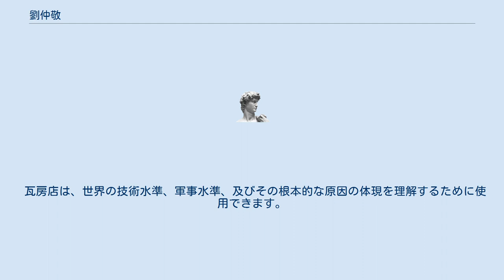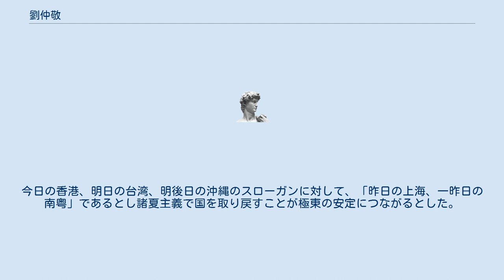劉仲敬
劉 仲敬（りゅう ちゅうけい）は中国の四川の省籍を持つ政治思想家、2018年11月9日には自らを大蜀民国 の臨時総統と称した。
独立主義的な思想で知られ、現在はアメリカに居住している。
 華西医科大学を卒業した後、ウイグル自治区の公安に10年勤務。
その時に民族間の衝突の雰囲気を実感した。
2012年には四川大学で世界史を専攻，武漢大学で歴史系の博士研究生となった。
2016年4月には沙田香港教会で洗礼を受けた。
その後、博士課程を中断し米国生活を送り中国大陸の未来は“大洪水”であるとした。
 中華民族主義を否定。
中華民族（大一統思想、中国人意識）は政治的捏造であると否定し、中国国民党と中国共産党の中国の歴史解釈、中国の近代的反日潮流、北伐を否定する。
 中国民主化と民族の対立をなくし、文化を守るためには諸夏時代のように、漢族のいくつかの国に分かれる必要がある。
また、漢民族は一民族ではなく、粤民族、上海民族、閩越民族、滇民族、夜郎民族、満洲民族、晋民族、燕民族、呉越民族、巴蜀民族、湖湘民族、江淮民族、贛越民族、荊楚民族などがあるとした。
 劉仲敬は、政治経済や地政学的状況の様々な理由により、中国が将来崩壊し、「大洪水」と呼ばれる無秩序な状態に陥ると主張する。
中国はまもなくソビエト連邦やユーゴスラビアの崩壊過程に似た大きな混乱を迎えるだろう。
経済危機と金融破綻が通貨崩壊につながる。
最後に、中央当局が崩壊し、流民(ホームレスな暴徒)が頻出するとしている。
諸夏というのは、この後に建国する民族主義国家のことである。
 大洪水というのは、民衆の反乱による崩壊のことを示しているが、歴史上で典型的なのは明の時代の大洪水であり、唐や宋のような体制を再構築するだけの力がなかったと述べている。
また、ヨーロッパで大洪水が起こらなかった理由は封建制度のため、権力が分散しており総崩れになるようなことは起きなかったからだと分析している。
 瓦房店学、瓦房店は現在遼寧省大連市であり、日本が設立した満州工業集団を象徴する満州べイアリング製造株式会社の前身であり、中国内戦時代の軍事生産能力と後の重工業技術の基础です。
 瓦房店は、「技術的差別連鎖」における技術移転の流れと劣化を表している。
 瓦房店学は、世界の先端技術の創出と輸出において中国が占める地位を明らかにすることを目指しています。
 瓦房店は、世界の技術水準、軍事水準、及びその根本的な原因の体現を理解するために使用できます。
 2015年の笹川平和財団主催の講演会にて、劉仲敬は論文を報告し、「世界システムと中国システムの融合と衝突」との題名で中国と世界の対立が深まると予想した。
 そのなかで、ロシアと中国、イスラム過激主義組織が危険な構造的衝突を誘発する可能性を持ち、なかでも中国の挑戦性が最も強いとした。
 この中で、中国への対抗のために各国はアウクスブルク同盟に似た連合を形成し、日本も含まれる。
日本に東アジアにおけるイングランドのような地位を自然と取り戻し、大陸の強国と比べて大きな優位性を持つようになると予想した。
これは、2020年に本格化した自由で開かれたインド太平洋戦略のクアッドなどの役割を2015年の段階で予想したものと言える。
 また、清めの儀式は東南アジアと太平洋は基本的に同じであり、 日本の神社のお祓いや浄化の概念は、人類学者にとってはポリネシアや太平洋諸島に共通するものであることがすぐにわかるが、それが特に洗練された形で発展したのは日本だけであるとした。
 民主主義についても独特の考察があり、劉仲敬は日本、韓国、中国の民主主義と歴史を比較し、下記のように述べている。
 世界史の発展の全行程について知っている限りでは、ヨーロッパでも東欧でも中東でも東アジアでも、基本的な行程は同じであり、いわゆる民主憲法は国民国家の出現の過程で形成された統治様式であり、中国に限らず、国民国家以前の多民族・多文化の大帝国には 適用できないという結論に達しました。

中東のオスマン帝国にも、ヨーロッパの神聖ローマ帝国にも適用されなかった。
 ヨーロッパで民主主義が成功したのは神聖ローマ帝国の解体後であり、中東ではケマルがオスマン帝国を解体した後であった。
 なぜ日本はそれができたのか？ その答えは、日本がアジアのイギリスであり、帝国システムから撤...